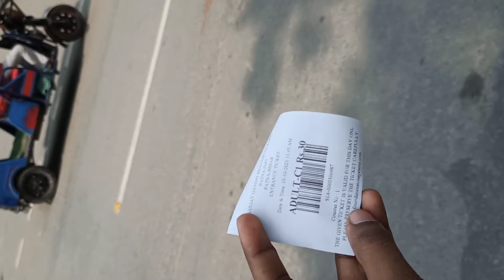Patna Zoo | पटना चिड़ियाघर | Sanjay Gandhi Biological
videos